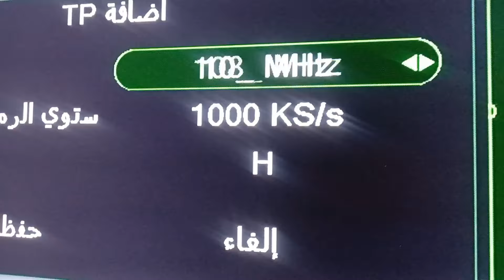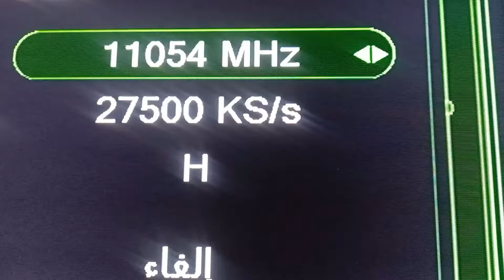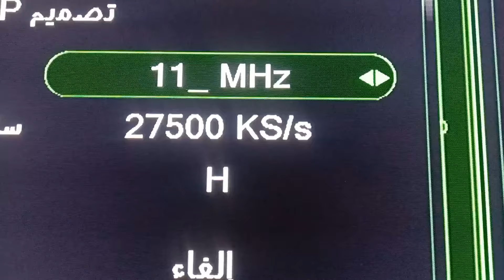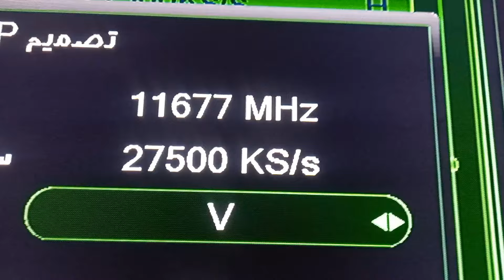تردد 06 قنوات افلام اجنبية Six channel على النايل سات / موفيز film سينما / افلام حب😍 رومانسيه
ترددات 06 قنوات افلام اجنبية Six channel على النايل سات / موفيز film سينما / افلام حب😍 رومانسيه قصص افلام رومانسية افضل روتين / Movies 😍 هذا الفيديو، ستكتشف أفضل قناة أفلام جديدة والتي ستبقيك مستمتعا طوال الوقت. مع قناة Tv Frequencies ياجماعة ليكو افلام رومانسية افضل افلام حب .
احصل على ياجماعة ليكو قناة افلام بدون حذف أفلام أجنبية film تردد قنوات للكبار نايل سات - اكتشف أفضل أفلام الحركة الوجهة الأولى لأحدث أفلام الإثارة!
كيفية ادخال قناة افلام بدون حذف أفلام أجنبية film تردد قنوات للكبار نايل سات مع أفضل أفلام الحركة لتشاهدها هذا الأسبوع!
اكتشف مع غادة أفضل قناة افلام بدون حذف أفلام أجنبية film تردد قنوات للكبار نايل سات - مشاهدة مجانية لأفلام الإثارة الجديدة!
اضافة قناة افلام بدون حذف أفلام أجنبية film تردد قنوات للكبار نايل سات يقدم لك أكثر الأفلام تشويقًا وإثارة!
إطلاق قناة افلام بدون حذف أفلام أجنبية film تردد قنوات للكبار نايل سات: اكتشف أفضل الأفلام لهذا الموسم!
هل تبحث عن قناة افلام بدون حذف أفلام أجنبية film تردد قنوات للكبار نايل سات؟ اكتشف أسرار الأفلام الأكثر إثارة الآن!
ادم لك أفضل أفلام الإثارة - قناة افلام بدون حذف أفلام أجنبية film تردد قنوات للكبار نايل سات تقدمها لك هذه القناة !
قناة افلام بدون حذف أفلام أجنبية film تردد قنوات للكبار نايل سات من خلال الوجهة الأولى لأحدث الأفلام الإثارة!
استمتع بالتشويق والإثارة مع قناة افلام بدون حذف أفلام أجنبية film تردد قنوات للكبار نايل سات لهذه السنة !
قناة افلام بدون حذف أفلام أجنبية film تردد قنوات للكبار نايل سات - انغمس في عالم الأفلام الإثارة الرائعة
احصل على جرعة مميزة من التشويق والإثارة مع قناة افلام بدون حذف أفلام أجنبية film تردد قنوات للكبار نايل سات!
اض القناه على جهازك لكي لا تفوت فرصة مشاهدة أفضل الأفلام الإثارة - قناة افلام بدون حذف أفلام أجنبية film تردد قنوات للكبار نايل سات رائعة !
اكتشف ما الذي يجعل قناة افلام بدون حذف أفلام أجنبية film تردد قنوات للكبار نايل سات لا مثيل له !
فقد حان الوقت للتشويق والإثارة مع قناة افلام بدون حذف أفلام أجنبية film تردد قنوات للكبار نايل سات!
واستمتع بلحظات التوتر والإثارة مع قناة افلام بدون حذف أفلام أجنبية film تردد قنوات للكبار نايل سات!
قناة افلام بدون حذف أفلام أجنبية film تردد قنوات للكبار نايل سات مذهلة هي مكانك المفضل لأفضل الأفلام الإثارة!